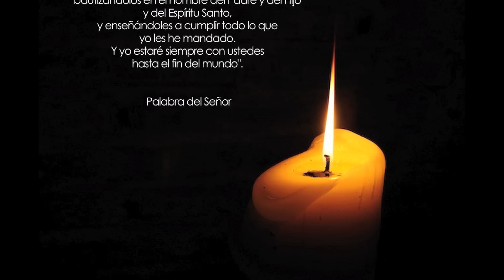La voz del pastor 01 06 14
Cristo, es el Salvador de los seres humanos, por ello estamos llamados a ser sus hijos, por ello el Señor nos ha encomendado la tarea de hacer conocer el Misterio de la Salvación. Todos los creyentes somos misioneros y nuestra labor es anunciar Su Palabra. Escuchemos la reflexión de @cardenalruben